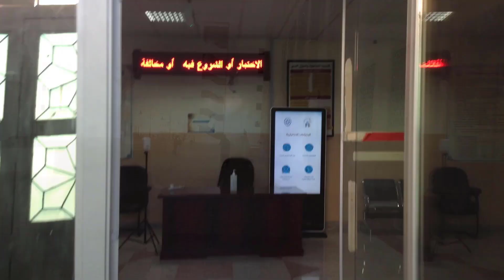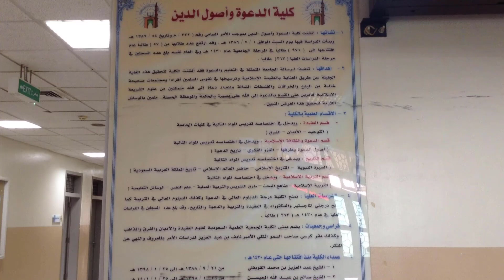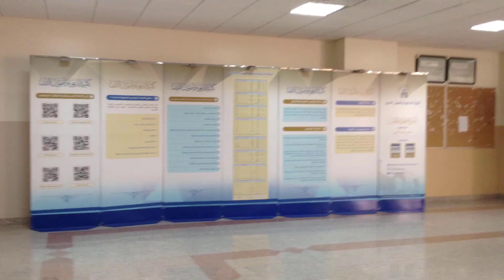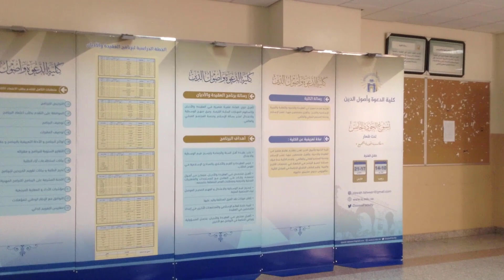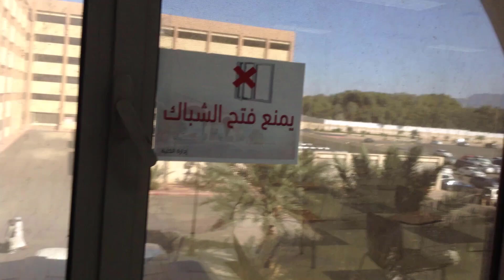كلية الدعوة وأصول الدين - Faculty of Dawah and Fundamentals of Religion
رابط المجموعة تلغرام

Gmail ❃
اتمني لكم التوفيق